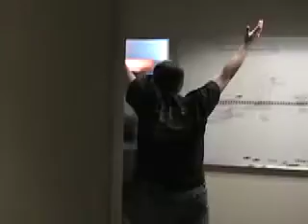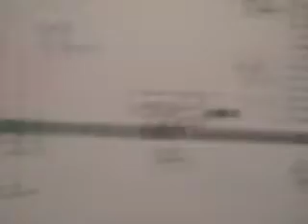Warhammer Online Launch Week -- 4: The last 15 Minutes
Senior Designer Justin Webb follows Jeff Hickman around during the final 15 minutes before WAR goes live.